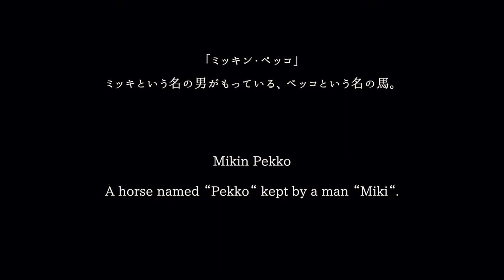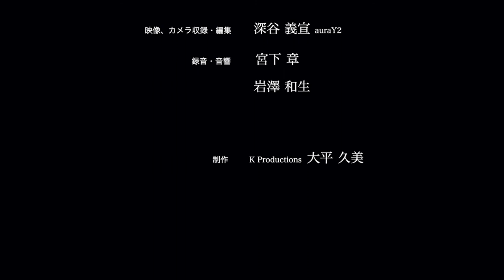【ミッキン・ペッコ】間宮芳生「五つのフィンランド民謡〜チェロとピアノのための〜」 Michio Mamiya:Mikin Pekko ,five finnish folk songs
作曲家・間宮芳生が自家薬籠中のものとする二つの楽器と、そのライフワークである民謡研究から生まれた作品集。
〈チェロ・ソナタ〉は世界初録音、二集の〈民謡〉も初の全曲セッション録音。
間宮芳生が深く精通していた二つの楽器のための作品が初めて一枚に収録されることとなった。
現代音楽ファンのみならず、多くのチェリストに新鮮な刺激を与える素晴らしい音源の誕生。
2021年8月7日リリース。

映像・収録・編集　深谷義宣 aura2
録音・音響　宮下章・岩澤和生
制作　K productions 大平久美
衣装　UNITED TOKYO, EPOCA, SIRI SIRI, HARIO Lampwork Factory

〜間宮芳生〜
【チェロとピアノのための作品集】
髙橋麻理子(チェロ)
山田剛史(ピアノ)
ALCD-130  税込¥3080
ALM RECORDS

他、全国有名CDショップ、Amazonなどでもお求め頂けます。

髙橋麻理子  (Mariko Takahashi)

【お問合せ先】
プロメナーデ企画

〈English〉
【Michio Mamiya(1929-)Works for Cello and Piano】(World Premiere Recording)
Mariko TAKAHASHI(cello)
Takashi YAMADA(piano)

〜FIVE FINNISH FOLK SONGS for  violoncello and piano〜

(1)Liinaharjahevonen ja Liputtomat
(2)Itkua
(3)Miero voutti uutta kuuta
(4)Mikin Pekko
(5)Joiku

〜SONATA for cello and piano [World Premire Recording]〜

(6)Lento assai(senza tempo)
(7)”Breeze” Lento (senza tempo)-“Air” Andante
(8)”Genuflection” Adagio sentito

〜SIX JAPANESE FOLK SONGS for violoncello and piano〜